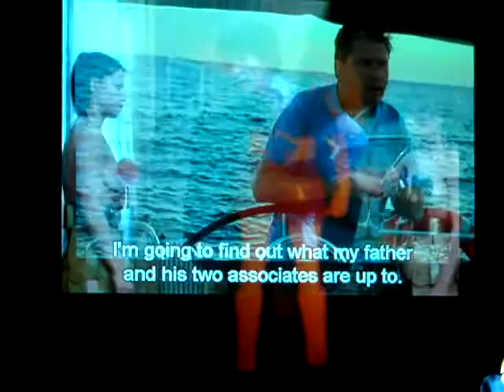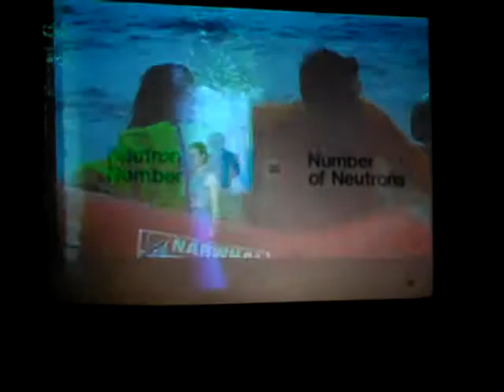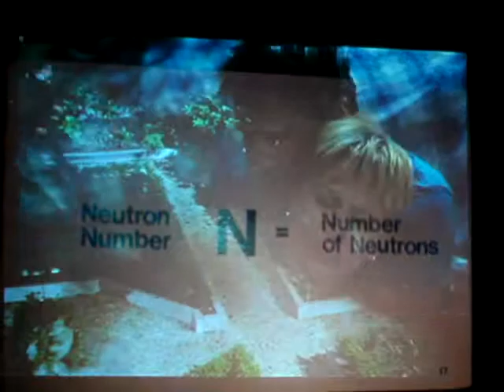FLIXATION film event @OFFLINE /Dogstar Pub 8th Oct 2009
magicall Duncan doing double film/slide projector filmic mashup. JUXTAPOSE JUXTAPOSE its you who is wearing you inside of your clothes...